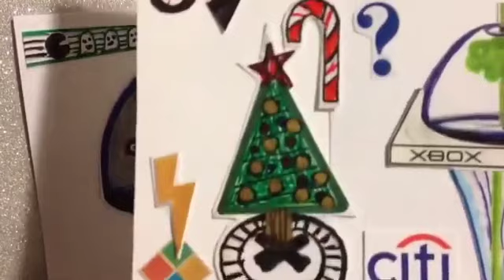We are LIVING in a Simulation but no one else can see it because they are DEAD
by Zechariah 144
144,000 who will stand publicly in truth on there own blood to bring forth heaven on earth and release all from bondage. SatansSealedElect News II Corinthians 4:4